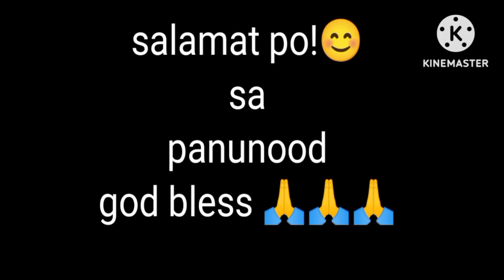lutong bahay! 🤤🥳🎉sarap!!! adobong kangkong pritong tilapia at fried rice sira diet mo nito!😆